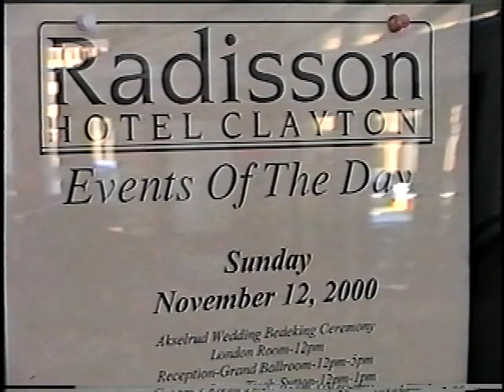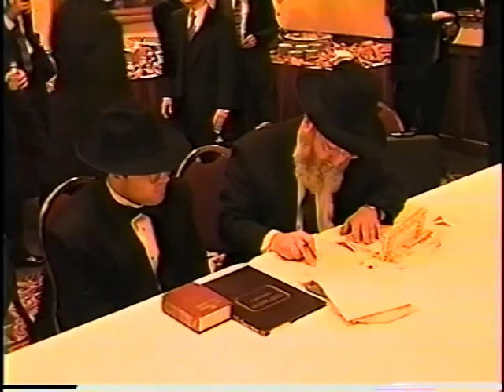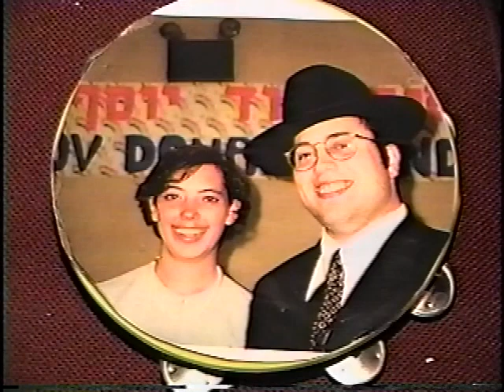Berman, Donald + Ruth Wedding